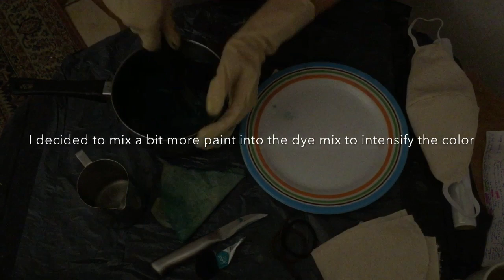ASMR | DIY Tie Dye Face Mask | Soft spoken, slow hand movements, gloves, plastic bag & liquid sounds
Thank you so much for being here and thank you so much for all the support you showed on my last video Xxx.

For tonights video I am going to show you how I made myself a tie dye face mask at home.

I made this face mask because as the Spanish goverment eases lockdown, but requires that people wear face masks outside, I wanted a face mask that was comfier and longer lasting than medical throw away face masks.

All the materials I used to sew the face mask, and all the ingredients I used to make the fabric dye at home, I already had in my house. So you can try make a face mask at home for yourself if you want :). I'll leave the turtorials and site that helped me make my face mask below. This was a really fun activity to do so if your bored in lockdown I highly recommend :).

Time Stamps:
00:59 - 10:50 I will run you through the sewing tools I used to make my mask in a soft whisper. I will create ASMR sounds with the sewing equipment, like my fabric scissors, and I will show you all these sewing tools with slow hand movements.

10:52 - 24:24 I will show you how I sewed my mask together in a tutorial style with slow hand movements.

24:26 - 37:47 I will show you the tie dying process. Creating the DIY tie dye mix on camera to make liquid sounds ( 27:05 - 33:22 ) and doing the tie dying on a plastic bin liner with rubber gloves on my hands ( 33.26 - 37:47 ).

Note: In response to a request I had, I will make ASMR sounds with the bin liner I used to protect my table from the fabric dye, from 24:26 - 27:00 and I wear the rubber gloves at different points throughout the tie dying process from 24:26 - 37:47 .

I really enjoyed filming this video and I hope you can enjoy it too, finding relaxation and sleep with it.

Enjoy Xxx

This channel & it’s videos should not replace any professional medical treatment. I am not a medical professional. This channel & it’s video’s are created for fun, relaxation, & ASMR induced tingles only. My work can not replace any professional medical treatment ☮️.